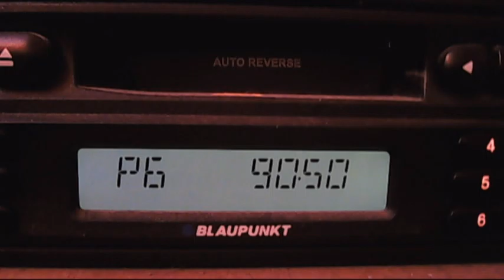fm dx tropo trt1 izmit 10:18